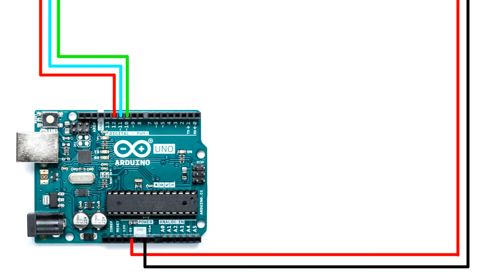Patterns in cascaded 16-bit serial-in parallel-out shift register modules using Arduino UNO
16-bit serial-in parallel-out shift register module using 74595. Module contains two 74595 ICs. Each IC will have eight outputs. From two ICs, there will be 16 outputs.

Purchase links

Refer links

Cascading two 16-bit serial-in parallel-out shift register modules using Arduino UNO